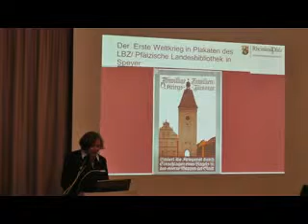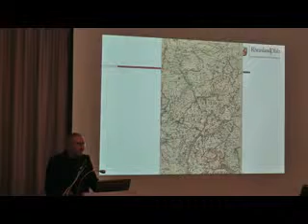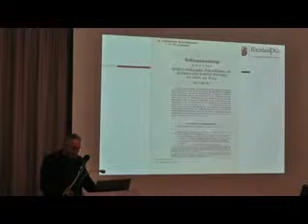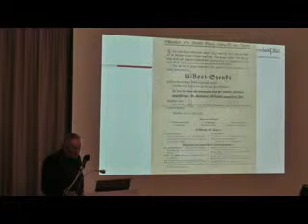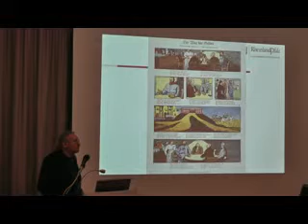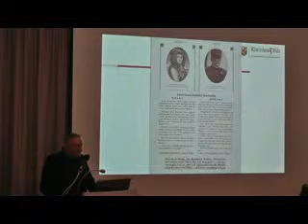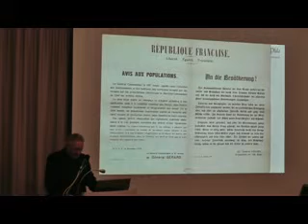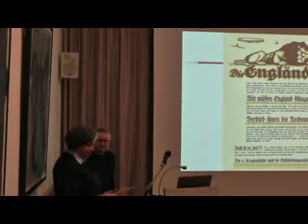20141013 Vortrag Schlechter: Die Plakatsammlung des Landesbibliothekszentrums zum 1. Weltkrieg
Dr. Armin Schlechter referiert über die umfangreiche Plakatsammlung (ca. 700 Exemplare) des Landesbibliothekszentrum zum Thema 1. Weltkrieg.